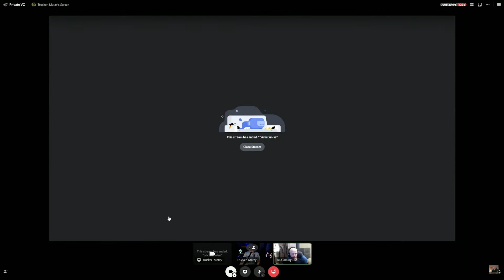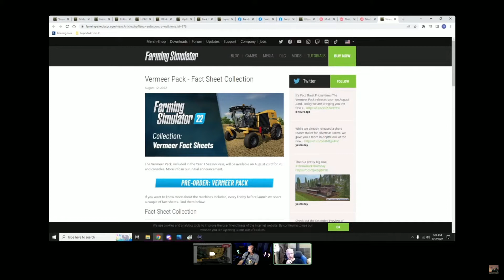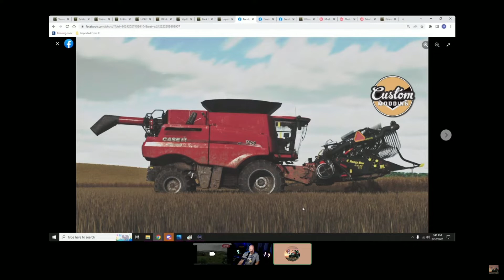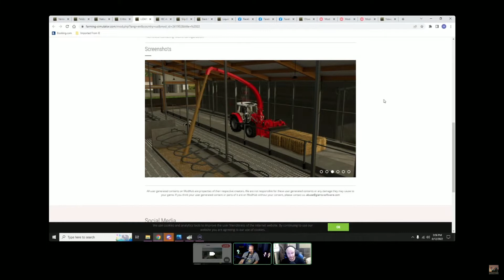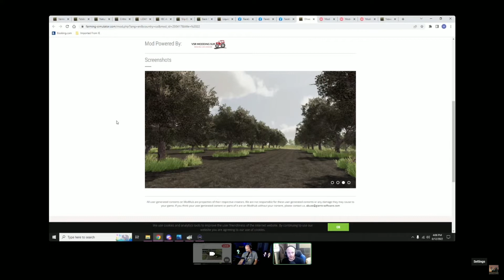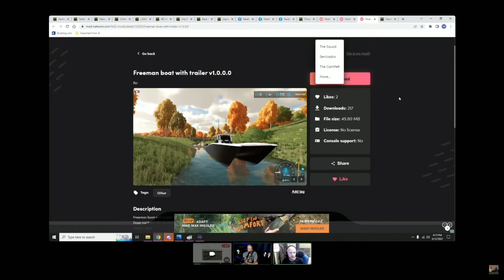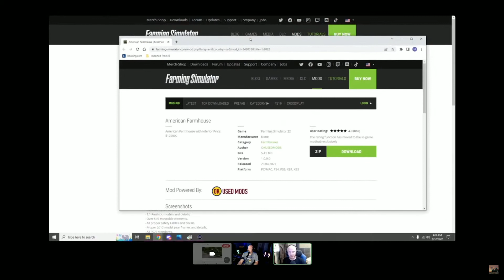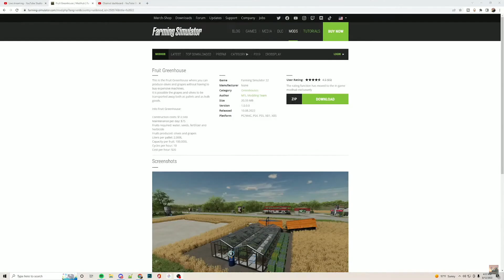Farm Sim Show with special guest hosts 4B Gaming and Trucker_Matzy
Trucker_Matzy is a Giants partner you're gonna buy the stuff anyways might as well help the channel out

The computer Trucker_Matzy uses..
      *CLX case
      * graphics card ZOTAC Gaming RTX3090
      * CPU Ryzen 9 3900x
      * 32GB RAM

Matzy Gaming can be found here